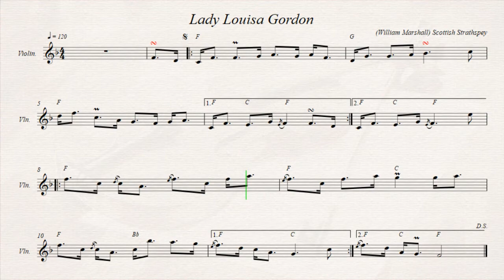Lady Louisa Gordon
Scottish Strathspey.
Recorded sources:
Alasdair Fraser & Jody Stecher - Driven Bow
John Turner & Group - Fiddling Rogues and Rascals